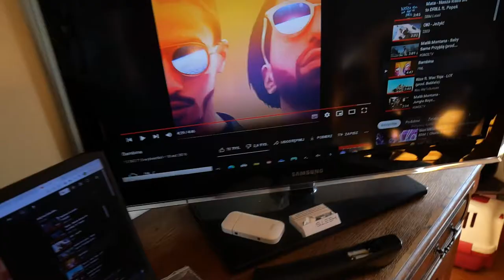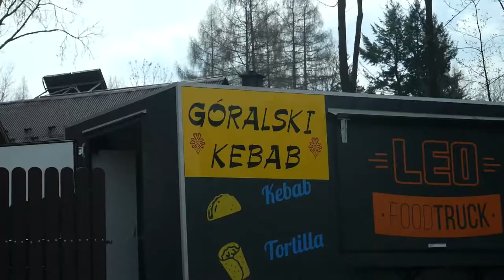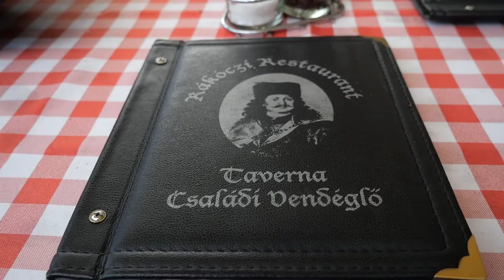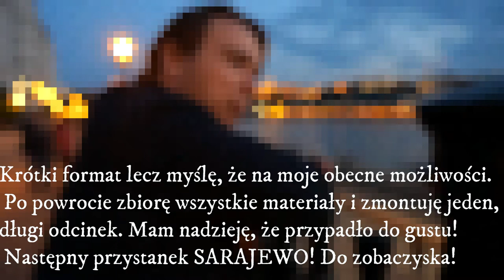DROGA DO BOŚNI DZIEŃ 1 / ZAKOPANE I BUDAPESZT W PIGUŁCE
Siema! Jest to seria pokazująca mój trip do Bośni i Hercegowiny zatrzymując się po drodze w Zakopanem, potem w Budapeszcie. Kolejny film na dniach. KOCHAM WAS!